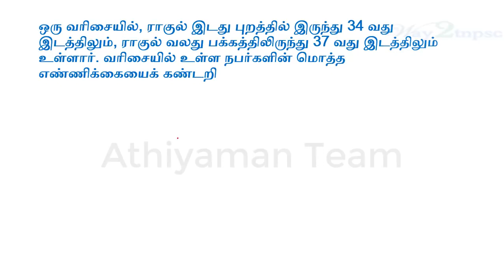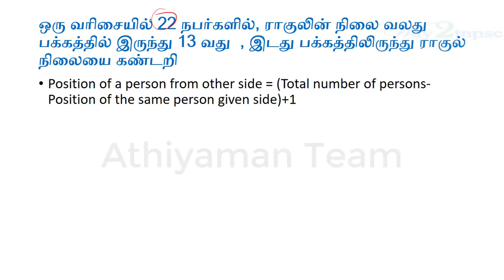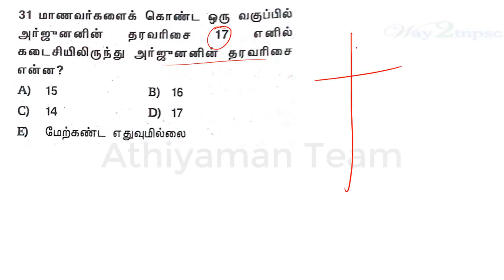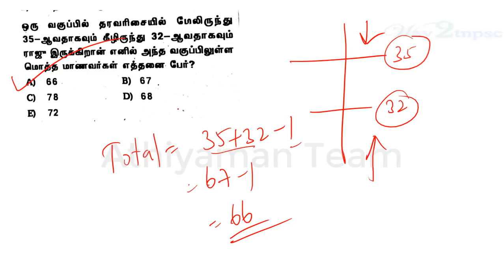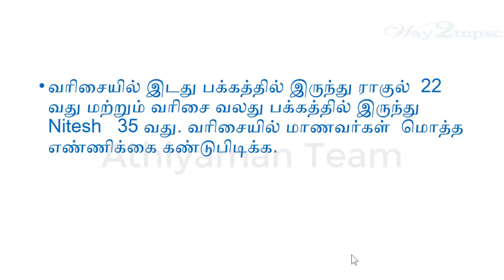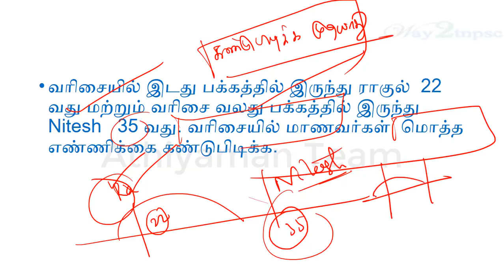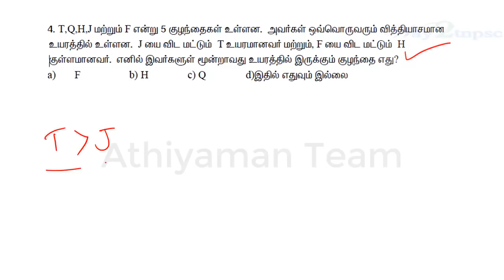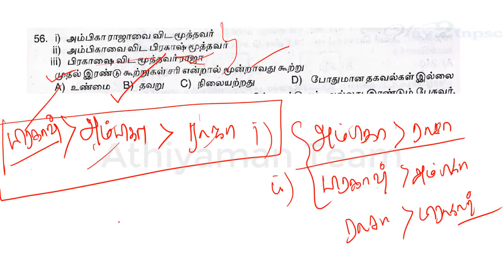Railway Police and TNPSC - Ranking Logical Reasoning